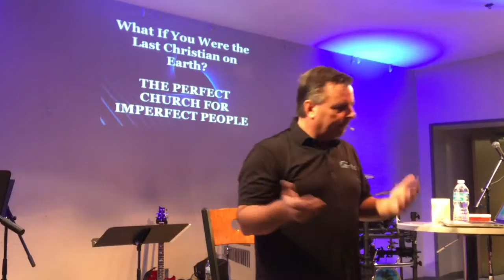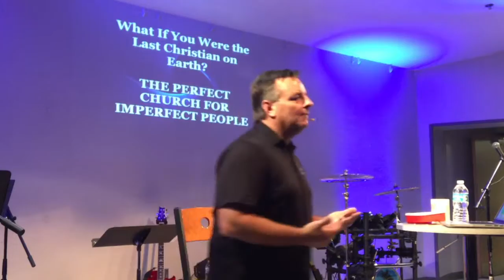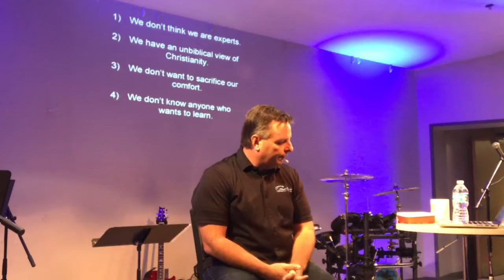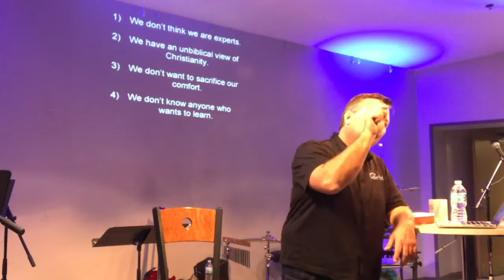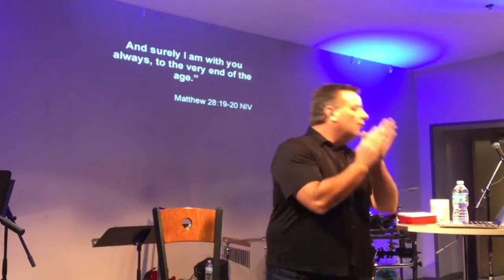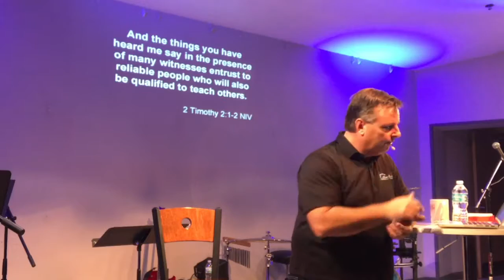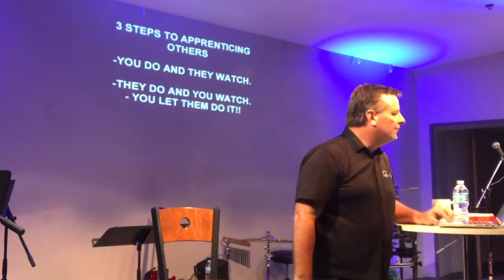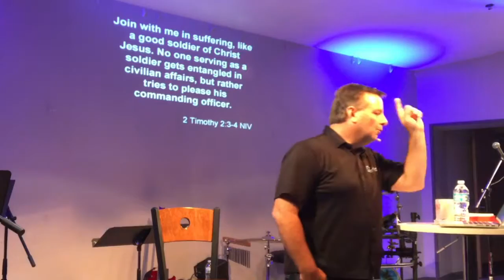Are you fulfilling God's Calling for you?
A perfect place for imperfect people-week3